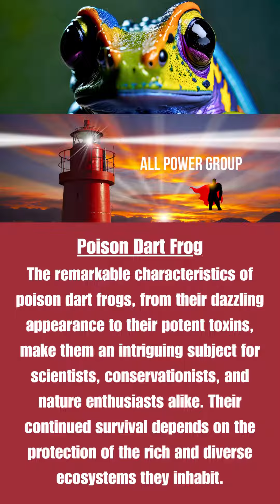Poison Dart Frog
Interesting the diverse members of our World!!